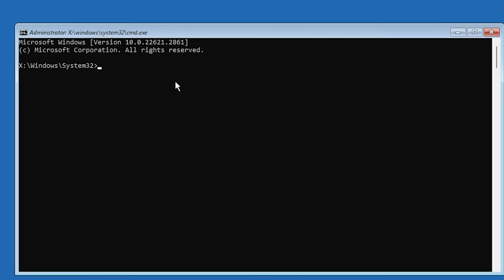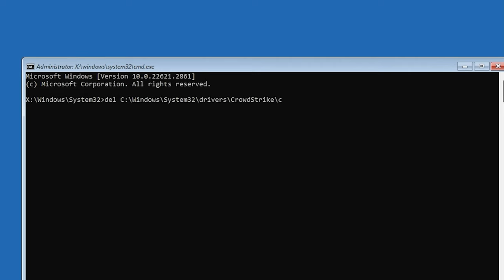7/19/2024 BSOD CrowdStrike Update Fix (Windows No Boot Help) blue screen of death 719 71924 9/17/24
click on troubleshoot your pc, then click on advanced options, then click on command prompt, then type "del C:\windows\System32\drivers\CrowdStrike\C-00000291*.sys" then press enter, then close the window, and click turn off your pc, then turn your pc back on. Problem solved. AI takeover averted. This time.